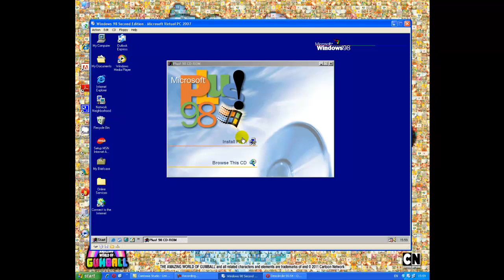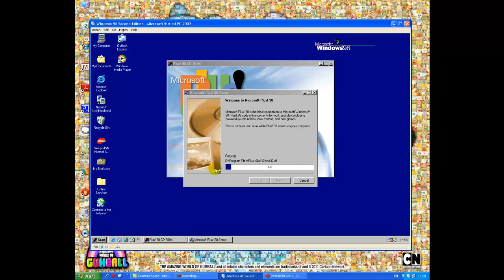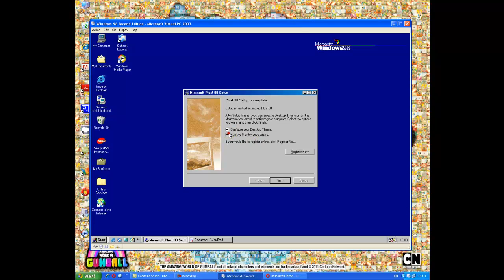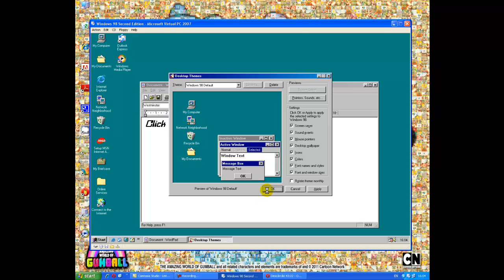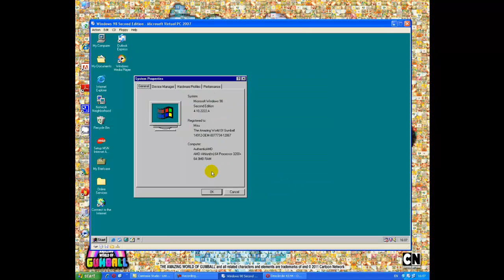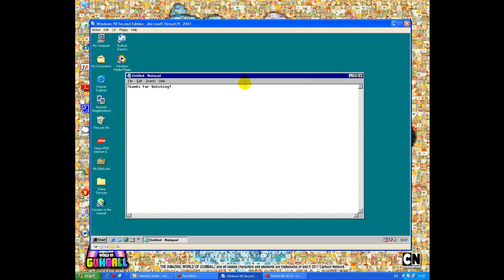Installing Microsoft Plus! 98 On Windows 98 Second Edition